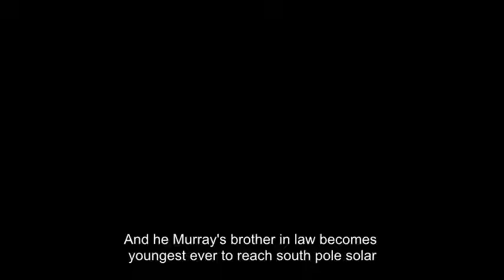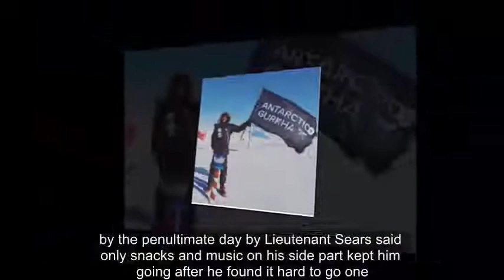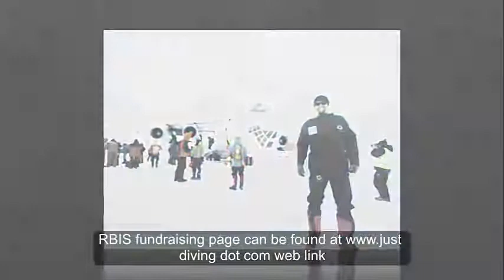Andy Murray's brother-in-law 'becomes youngest ever to reach South Pole solo'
Lieutenant Scott Sears, brother of the tennis ace's wife Kim, hopes to complete the 702-mile trek to the bottom of the world by Christmas Day

Andy Murray's brother-in-law has claimed to have become the youngest person to reach the South Pole solo.

Lieutenant Scott Sears , of the First Battalion Royal Gurkha Rifles , completed the 702-mile trek to the underside of the globe in 38 days, beating his hopes of completing the journey in between 40 to 50 days.

By successfully navigating the route unassisted and unsupported, the 27-year-old, who lives in Shoreditch, London, beat the record by two years.

Tennis star Andy tweeted his support for his wife Kim's brother as the adventurer set off in mid-November

Lt Sears arrived at the South Pole in time for Christmas Day after "hitting the wall" the day before with 38km to go.

Judy Murray congratulated him saying: "Well done Scott Sears - (brother of Andys wife Kim) youngest person to reach the South Pole on a solo mission. Got there on Christmas Day. "

In a blog post on Boxing Day, he posted a picture of himself at the pole and said: "Merry Christmas from the South Pole. Absolutely chuffed to pieces."

Referring to the sledge which held his tent and rations as Bessie, he added: "After 38 days, Bessie and I have made it the pole and officially broken the world record as the youngest person ever to have reached the south pole solo, unsupported and unassisted.

"'Solo' is incredibly misleading in regards to the people behind this expedition. Absolutely could not have done this without the help of my co-presenting sponsors The Shackleton Company and Juice Plus. Both have been instrumental in equipping and preparing me for this expedition."

On the penultimate day, Lt Sears said only snacks and music on his iPod kept him going after he found it hard to go on.

He wrote: "I couldn't have asked for better weather but well and truly hit a wall midway through the day. I wanted to make sure I was under 30km from the pole for a good finish tomorrow. At 38km left to go I hit the wall, I've never experienced anything like it, I would take a couple of steps and just stop, everything was just saying 'no more, not one more step'.

"I'm not sure what is more surreal, the fact I'm so close to finally reaching the pole or that the shortbread and pepperamis I bought from Asda in Shoreditch are still acceptable to eat after opening them at the start of November!"

Lt Sears has raised more than £33,500, above his original £25,000 target, for the Gurkha Welfare Trust to help rebuild schools in Gorkha, Nepal, destroyed in the earthquake of April 2015.

Lieutenant Scott Sears reached the South Pole on Christmas Day ,
The 27-year-old claims to have become the youngest person to reach the South Pole solo,
Andy Murray and his wife Kim,
Lt Sears set off on in mid-November,
Lt Sears is of the First Battalion Royal Gurkha Rifles,